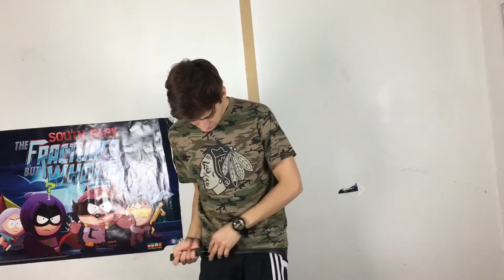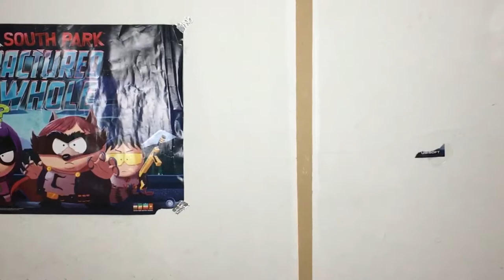THE VOICE | FAE'S GOT TALENT EDITION ! | CAN YOU SING !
Hey guys today i made a skit which i just made of the top of my mind lmao while i was recording so hope you guys enjoy ! kind of a parody of the voice or the x factor just singing in general !